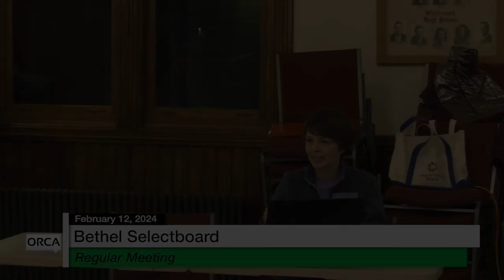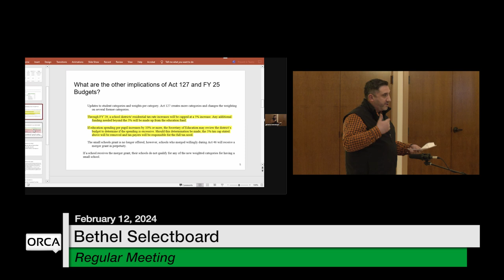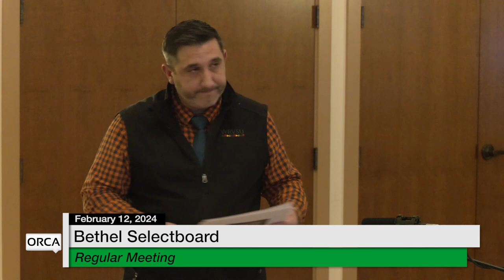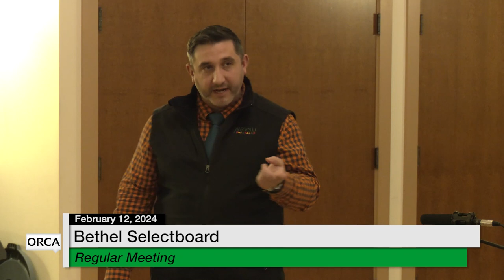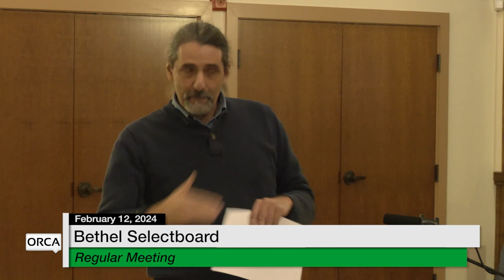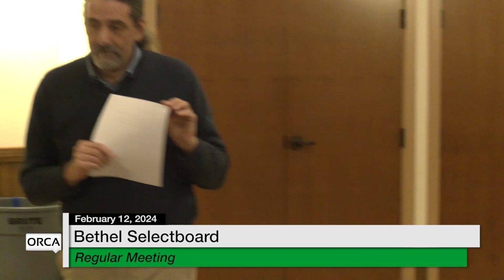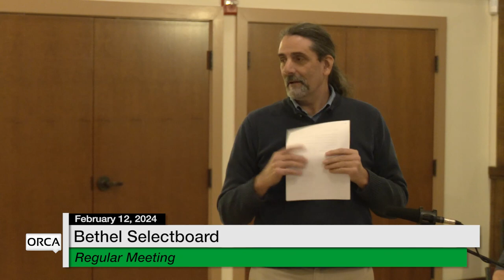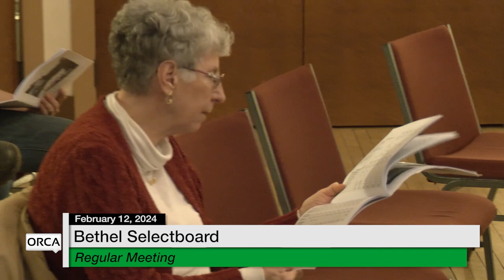Bethel Selectboard - February 13, 2024 [BS]